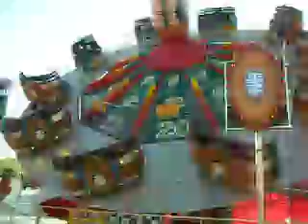Superbowl @ Great American Theme Park, Liverpool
Superbowl in Liverpool, travelled by John Collins.  Dated 23-May-2009.